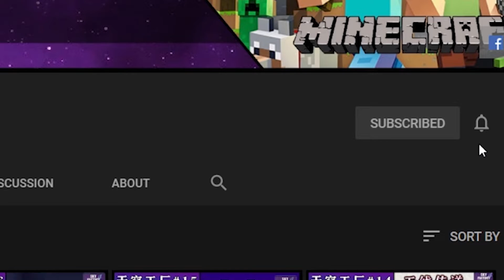Marvel Super War | 暗夜比邻星 - 技能详解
最灵活能跳的战士 (之一)
你们好 这是艾晰莉游戏频道~
我会尽力做到日更、每天上传一部视频
有任何意见或评论、欢迎在下方留言告诉我